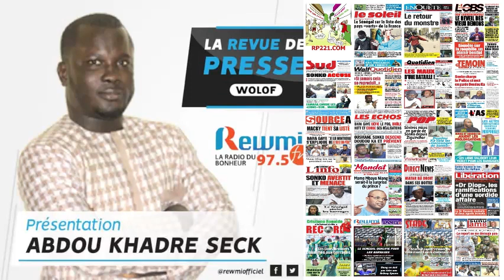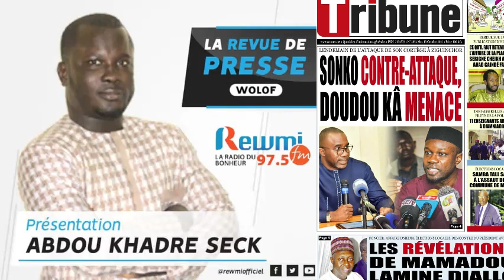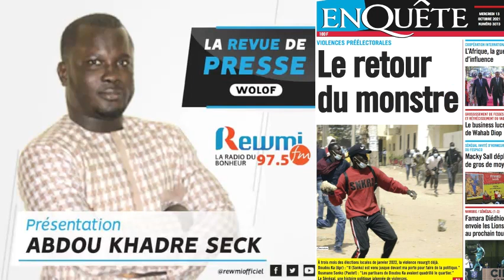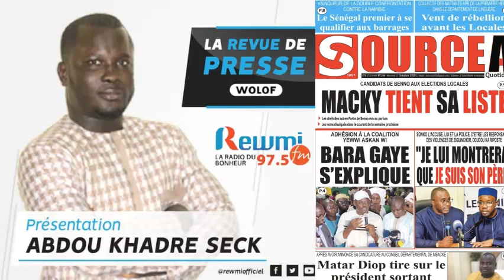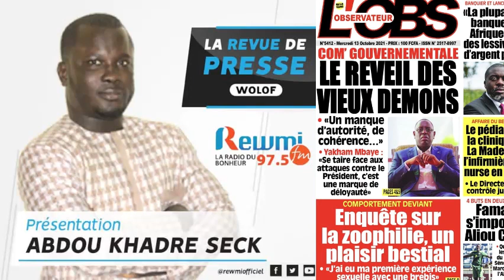REVUE DE PRESSE DU 13 10 2021 AVEC ABDOU KHADRE SECK WLF